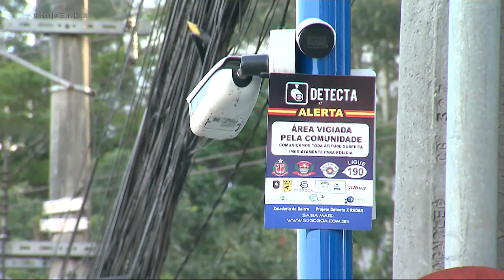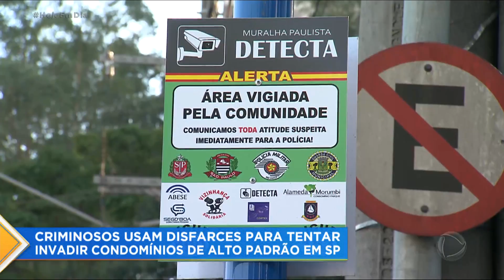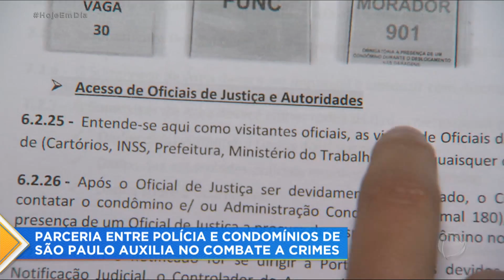Bandidos usam disfarces para tentar invadir em condomínio de SP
Bandidos se passando como autoridades ou até mesmo vestidos como policiais em viaturas idênticas às da polícia estão espalhando insegurança. Há poucos dias, um vídeo flagrou dois criminosos usando distintivos e coletes similares aos utilizados por investigadores da Polícia Civil tentando entrar num condomínio de alto padrão nos Jardins, bairro nobre de São Paulo. O carro clonado foi encontrado num estacionamento, na zona norte da cidade no final de semana. Esse e outros casos estão deixando os condomínios em situação de alerta sobre a importância de a equipe responsável pela portaria estar bem treinada e preparada para frustrar a ação dos criminosos.